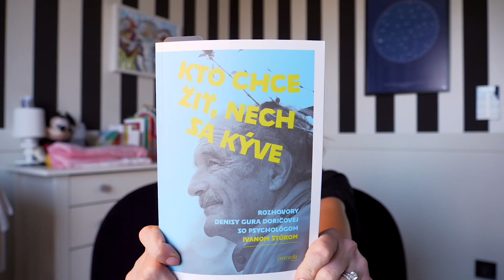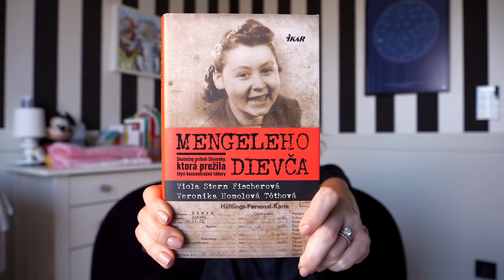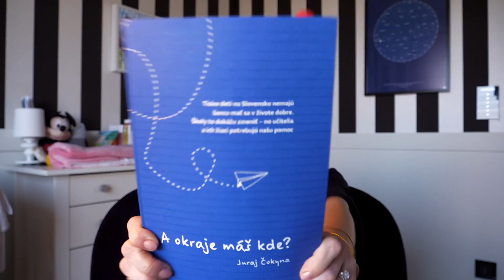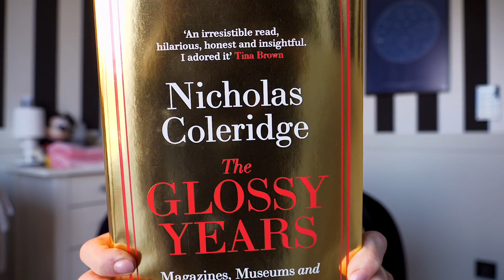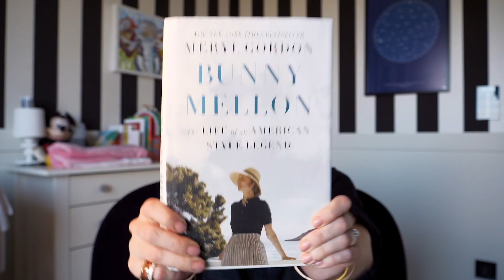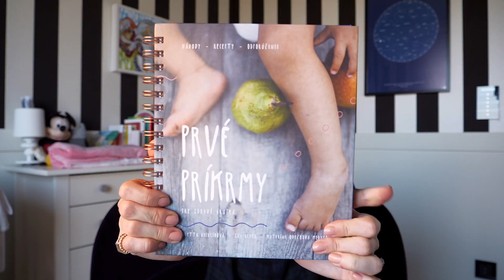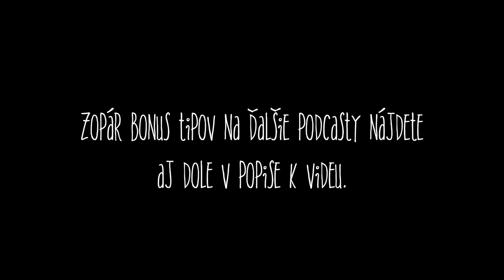Čo čítam a počúvam počas karantény?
K súčasnej dobe, kedy veľa z nás zodpovedne zostáva doma, sa hodí dobrá knižka či podcast. Vo videu sú moje tipy, a tu je pár BONUSových PODCASTOV, ktoré som, hlava deravá, zabudla dať do videa:

- Košér podcast Denníka N
- Authentic Development, podcast Natálie Kiskovej
- Sabo Sebou, podcast Miša Saba
- Broken - Aféra Jeffreyho Epsteina
- Dejiny - podcast denníka SME a Historickej Revue

Okrem toho si zvrtneme aj súťaž o dve poukážky do Martinusu v hodnote 20 a 50 EUR, ktoré som dostala, a rada posuniem ďalej.

PRAVIDLÁ SÚŤAŽE:
Napíšte do komentára, aká kniha nás v čase neistoty, izolácie a možného stresu z pandémie, naisto rozveselí. Ja vyžrebujem o týždeň, v nedeľu, 29.3. dvoch výhercov/výherkyne, a tým pošlem kód poukážok do internetového kníhkupectva. Vidíte ako hygienicky to vyriešime!

Kamera a strih: môj skvelý pán manžel.